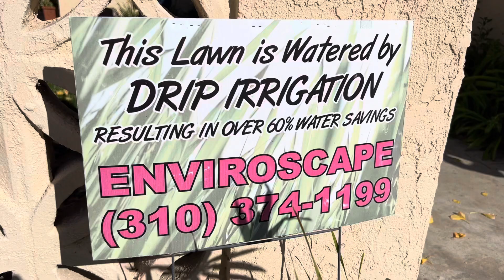Drip Irrigation for lawns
Manhattan beach resident Jim G. Tells the story of drip irrigation for his lawn which has proven the test of time, for over 20 years! Yep, Rain Bird drip irrigation (sub surface) really works, and will go for decades!